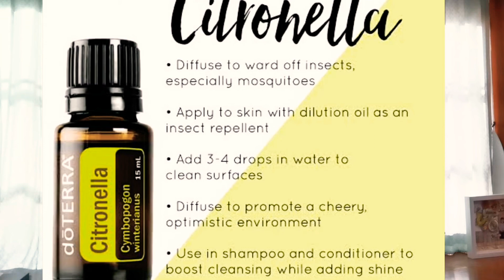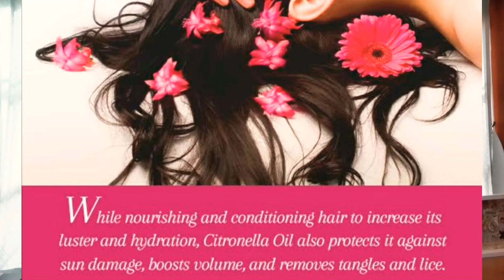Citronella Essential Oil เป็นน้ำมันหอมระเหย สกัดจากตะไคร้หอม มีสรรพคุณดีๆหลาายอย่าง คิดว่า ดีมากๆ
Citronella Essential Oil เป็นน้ำมันหอมระเหย สกัดจากตะไคร้หอม มีสรรพคุณหลากหลายควรจะมีติดบ้านไว้ สำหรับคนที่ชอบกลิ่นตะไคร้อ่อน
สรรพคุณของน้ำมันสกัดจากตะไคร้หอม ช่วยไล่แมลง สำหรับเวลาออกไปข้างนอก ช่วยลดริ้วรอยบนใบหน้า ช่วยรักษาอาการปวดฟัน ปวดท้อง ท้องอืด ช่วย รักษาอาการเท้าเหม็น เนื่องจากมีเหงื่อออกที่เท้ามาก ทำให้มีกลิ่นอับ น้ำมันตัวนี้ จะช่วยลดเหงื่อที่เท้าได้ อีกอย่างที่ดี มากคือ ช่วยลดความมัน บนช้ผหนังศีรษะ ใชผสมครีมนวดผมแล้วหมักผมทิ้งไว้ สัก 2-3 นาทีจะทำผมมนน้อยลงมาก และ ผมจะแข็งแรงขึ้นด้วย
ช่วยรักษาผู้ที่อาการซึมเศร้า กลิ่น จะทำให้รู้สึกกระชุ่มกระชวย อยากออกไป ทำอะไรใหม่ๆ